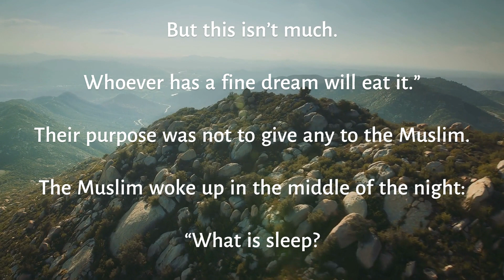The Tale of Three Friends | Unity in Diversity | Triumph of the Muslim | Spiritual Awakening...!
"Triumph of the Muslim: A Tale of Spiritual Awakening"
A Jew, a Christian, and a Muslim were friends. *They found some
money and prepared halva. It was late: “We’ll eat it tomorrow. But
this isn’t much. Whoever has a fine dream will eat it.” Their pur-
pose was not to give any to the Muslim.
The Muslim woke up in the middle of the night: “What is sleep?
A deprived lover, then sleep?” He got up and ate the halva.
The Christian said, “Jesus came down and pulled me up.”
The Jew said, Moses took me to gaze upon paradise. Your Jesus
was in the fourth heaven. *What are its wonders compared to the
wonders of paradise?”
The Muslim said, “Muhammad came. He said, ‘Helpless fellow!
Jesus has taken one of them to the fourth heaven, and Moses took
the other to paradise. You’re deprived and helpless. At least get up
and eat the halva.’ So I got up and ate the halva.”
They said, “The dream you saw – that was the dream! Ours was
all imagination and illusion.”